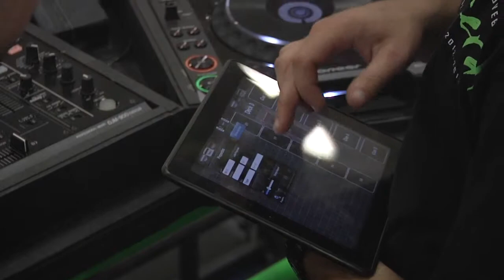Rage Rinse Repeat Ep 2 5 // The Lost Footage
"Rage Rinse Repeat" follows the GrooveBoston team along their 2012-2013 VISCERAL tour through college campuses across New England. Dive behind the scenes and get to know the group that is responsible for such unforgettable experiences. Explore the true meaning of GrooveBoston's nonstop lifestyle that is "Rage Rinse Repeat."

Exclusive video coverage by: Official Recap